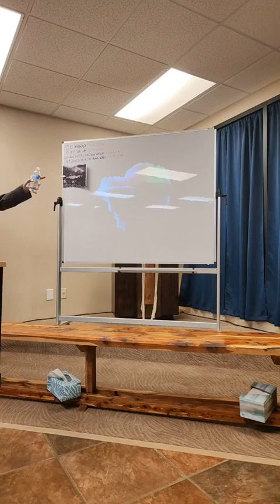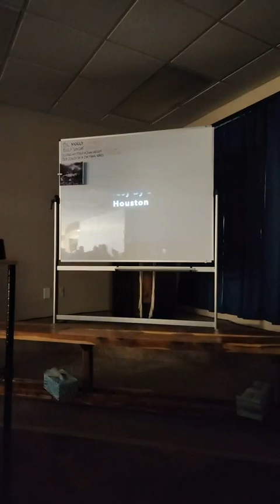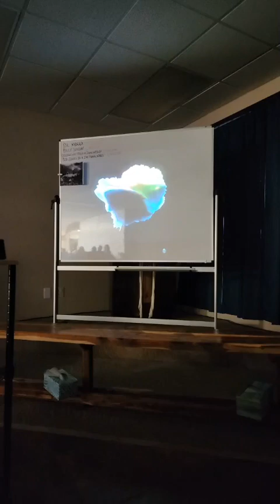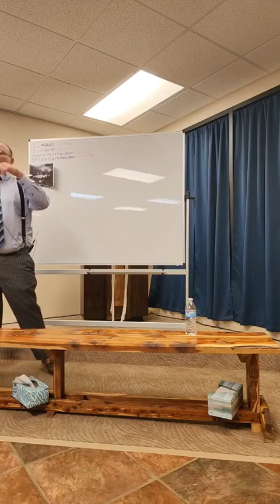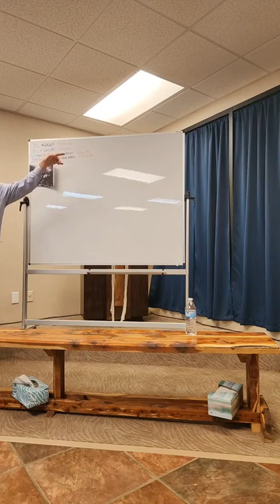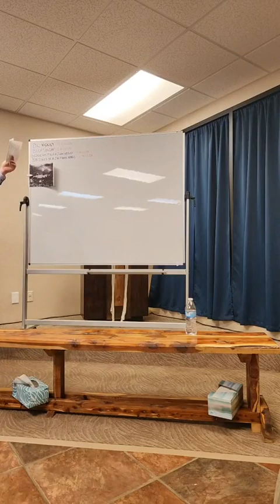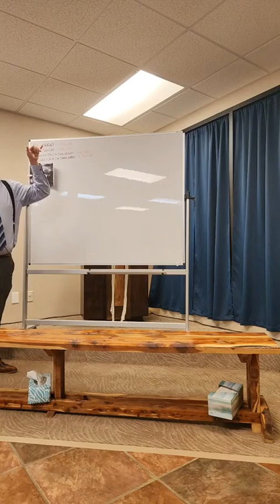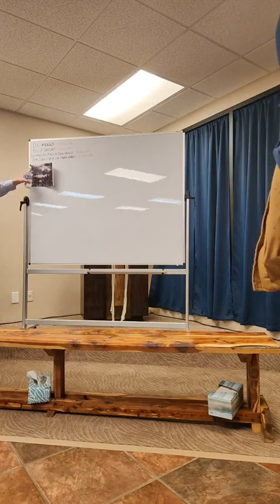What happened to the church? Part 3(final part) -Our Authority-January 29th, 2023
Pastor Shayne Hammons